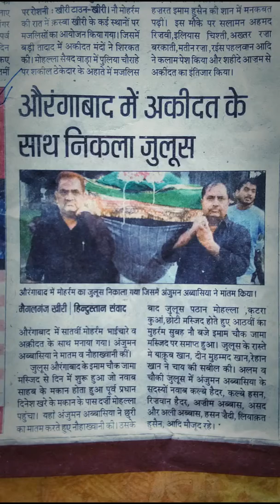Azadari of Aurangabad 2017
Aurangabad Lakhimpur